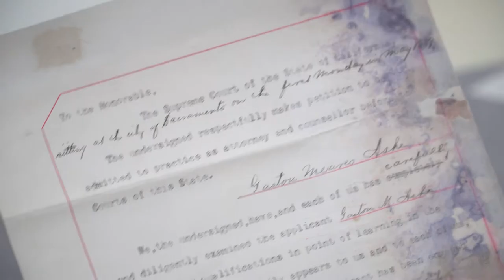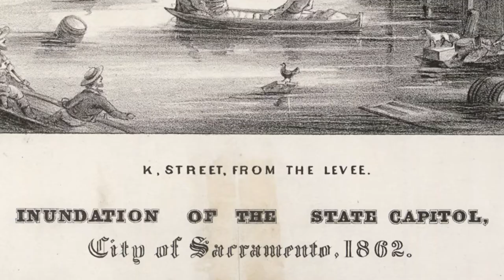The California State Archives Preservation Lab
The California State Archives' Preservation Lab ensures the long-term use, storage, and conservation of archival materials that are important to California's history. Learn how they keep history alive.